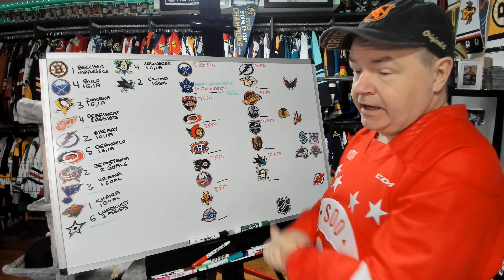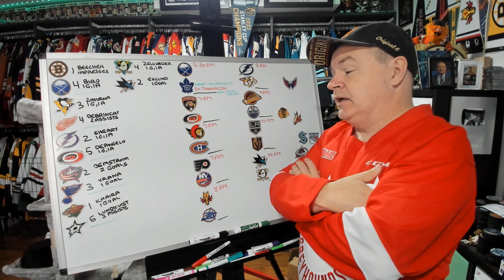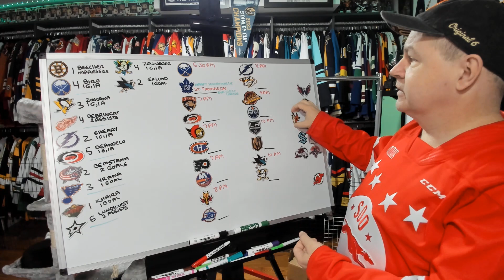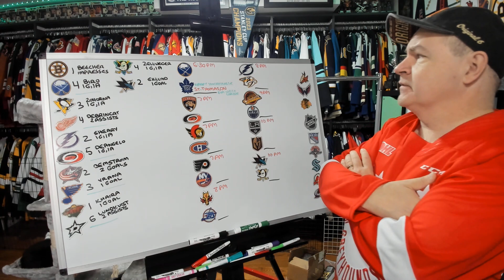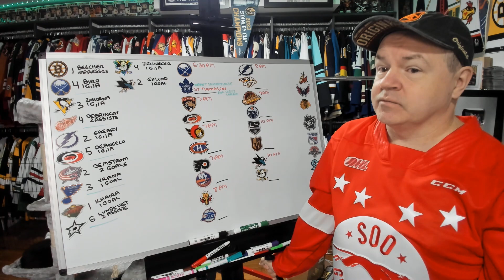September 26th Rundown and a Preview for September 27th Preseason Games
Hey all and it is another busy preseason night in the NHL.

Abbotsford, BC
V2S 8P1

In the USA:
Shannon Skanes
1125 Fir Avenue
Suite 119